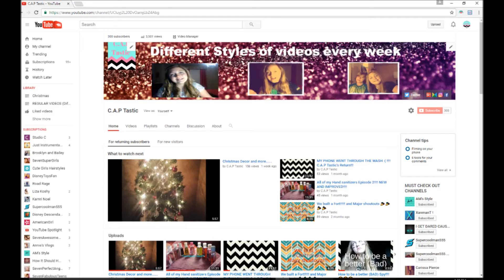C.A.P Tastic Fresh start trailer!!!! (Read description)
Ok, this is just a preview to tomorrow's video!!! We are starting fresh. But, the old trailer which describes a lot will still be up for new subscribers. This is just a remake in a really fast way!!! Hope you enjoy this new fresh start to my channel!!! (DESCRIBED MORE IN TOMORROWS VIDEO!!!)

MUSIC: You’re free to use this song in any of your videos, but you must include the following in your video description: